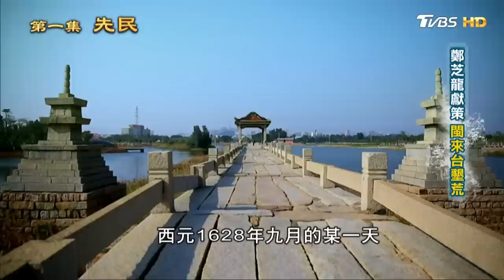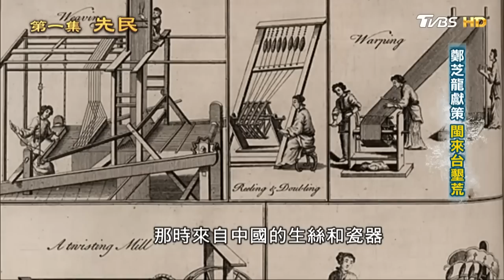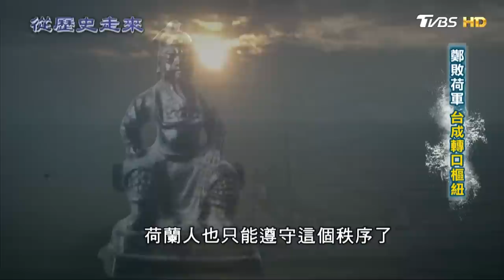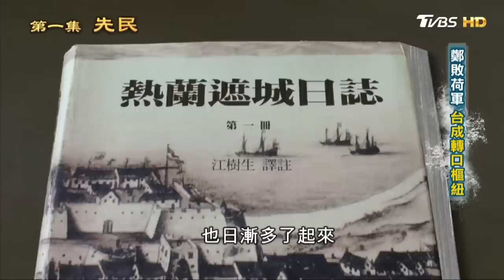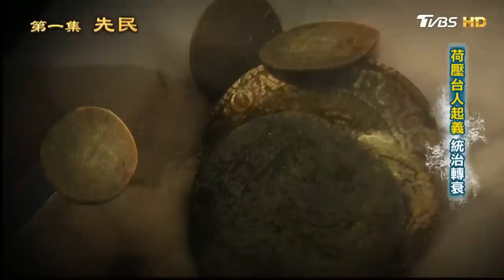鄭芝龍獻策 閩來台墾荒 從歷史走來 第一集 先民 20190310 (4/4)